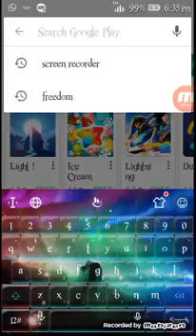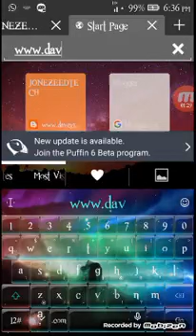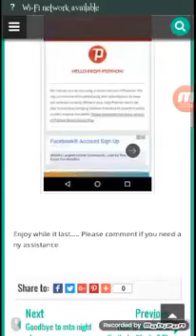Puffin browser Pro downlead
رابط تحميل النسخة